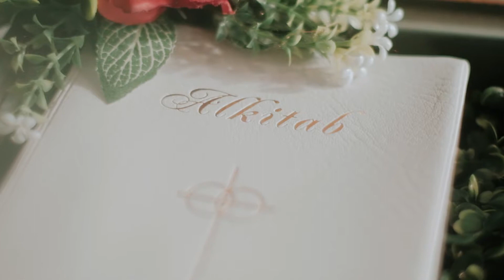The wedding clip DONNY & FANNY ( bluelight photografhy)